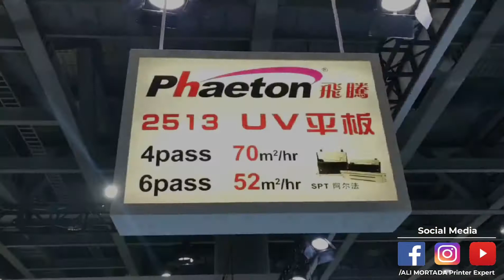Galaxy 2513 UV Printer Ricoh G5/G6 - Spt Alpha m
Galaxy 2513 UV printer
Printhead: Ricoh G5/G6 or SPT Alpha M
Bed size: 250x130
Colours: C M Y K LC LM W V